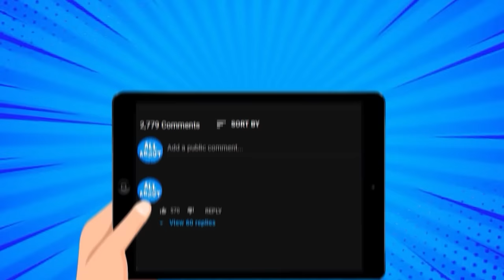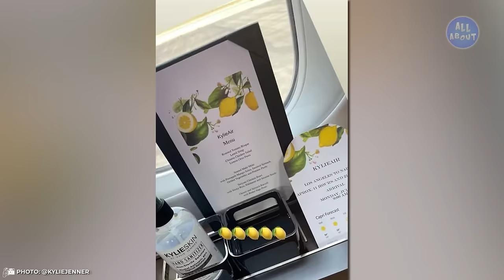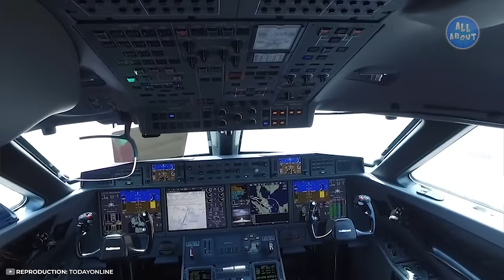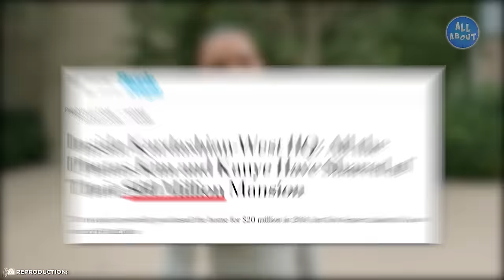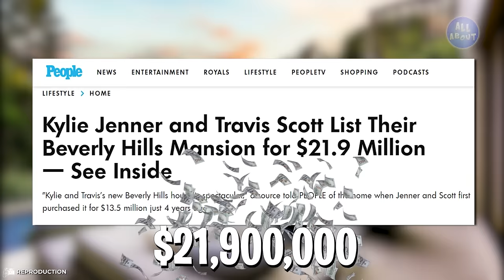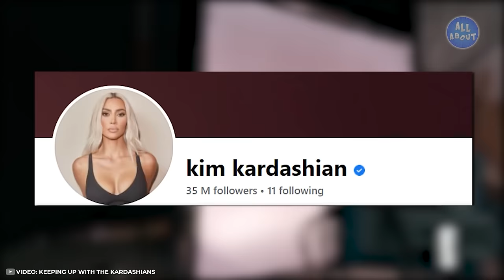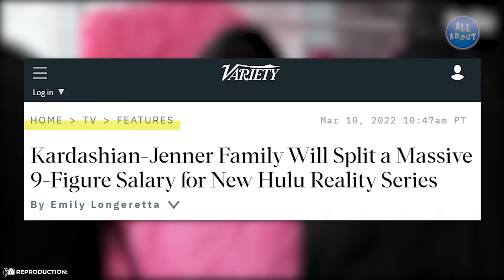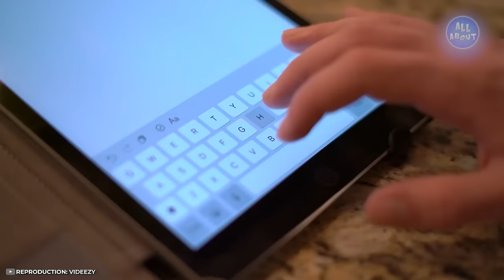Kim Kardashian VS Kylie Jenner - Lifestyle War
Besides being the two most famous influencers in the world, Kim Kardashian and Kylie Jenner are powerful businesswomen who know well how to make the most of their wealth! But have you ever stopped to wonder about just which one is the richest? In this video, you will watch a fierce battle between Kim Kardashian and Kylie Jenner! So then, let's get to the fight!